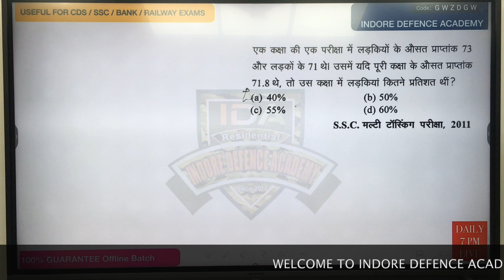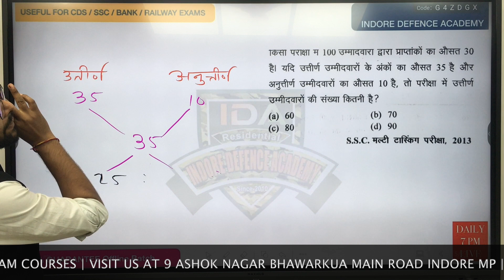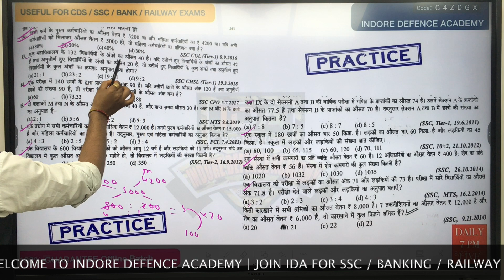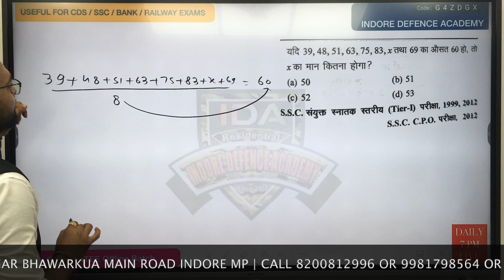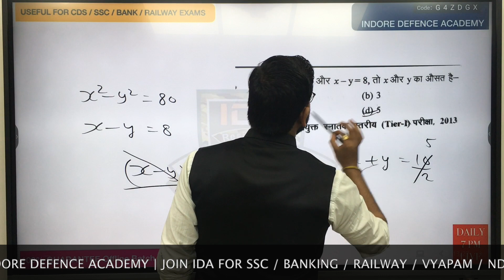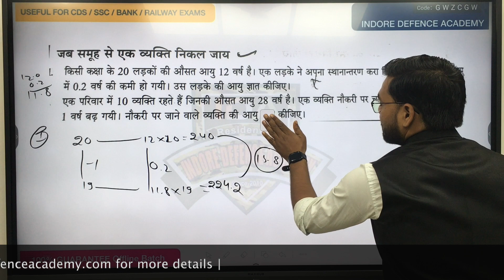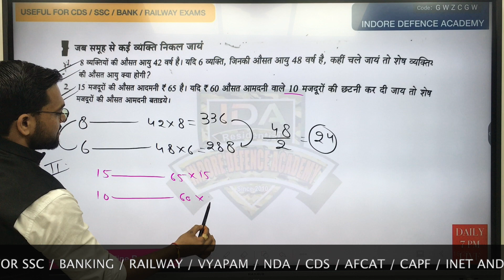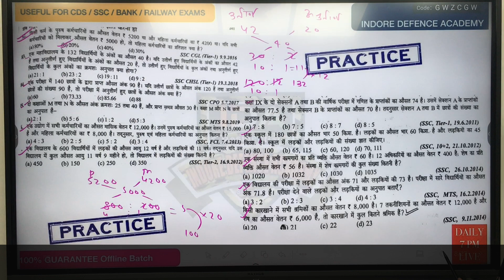SSC MATHS | AVERAGE | PART 2 | CLASS 35 | Indore Defence Academy - NDA CDS AFCAT SSC BANK RAILWAY